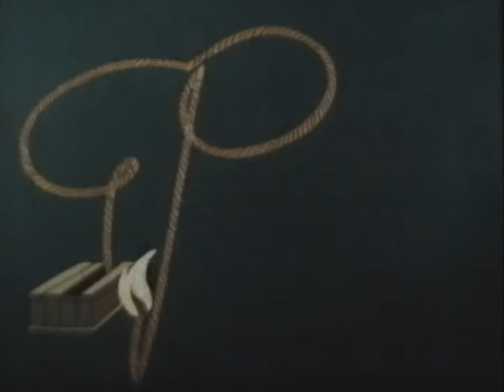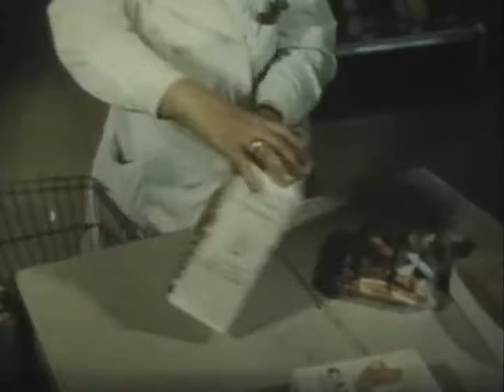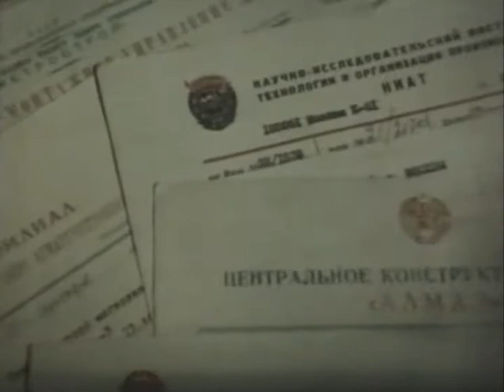Киножурнал "Фитиль", №150